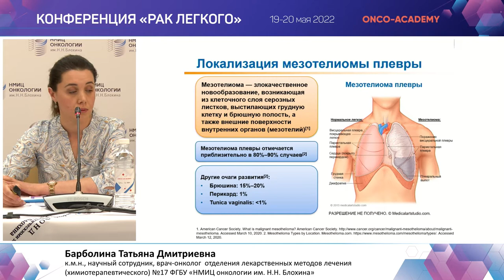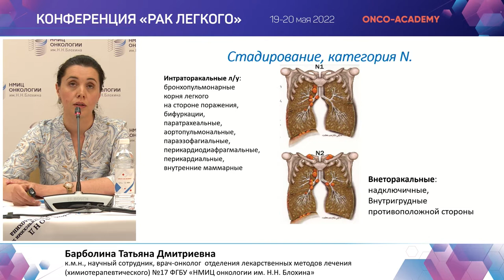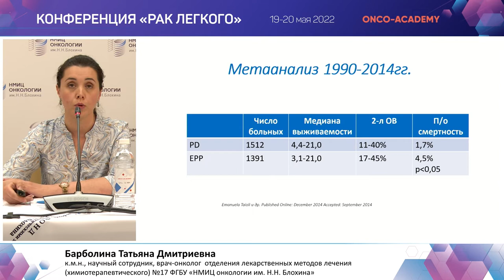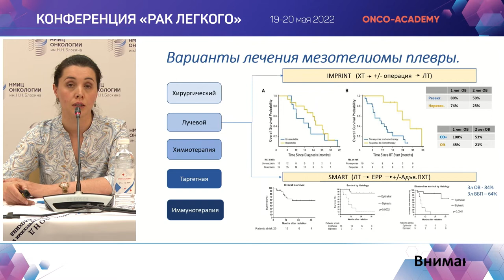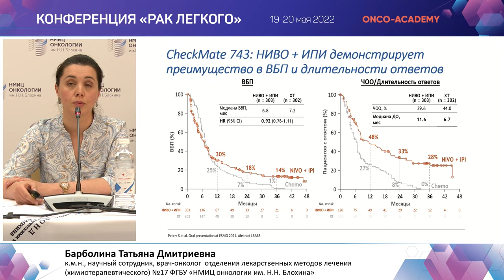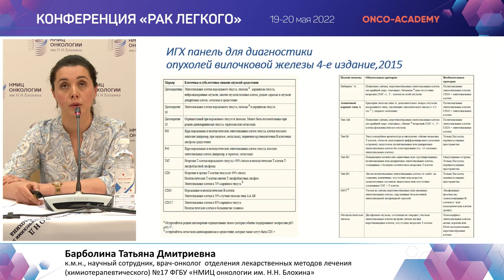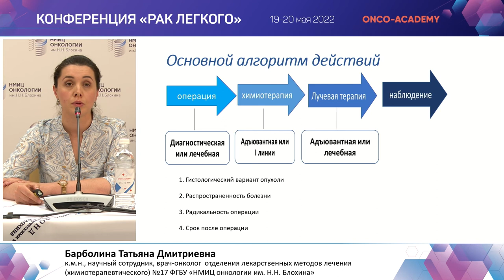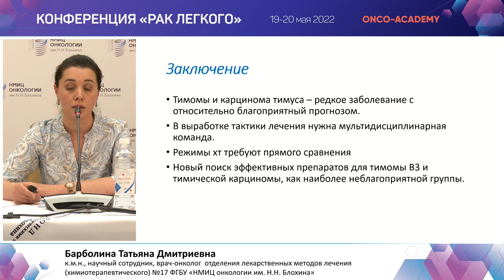Современные подходы к лечению больных с редкими опухолями торакальной локализации. Барболина Т.Д.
Конференция "Рак легкого" 19-20 мая 2022г.
Доклад "Современные подходы к лечению больных с редкими опухолями  торакальной локализации."
Барболина Т.Д.